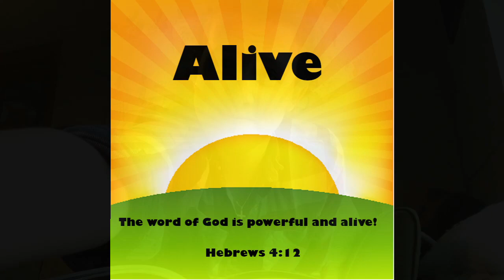0-5's Alive Session - Jesus Calms the Storm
Alive session aimed at 0-5 year-olds, this week focusing on the story of Jesus calming the storm. Join us for a song, a story and a reflection with prayer

Illustrations by Sweet Publishing